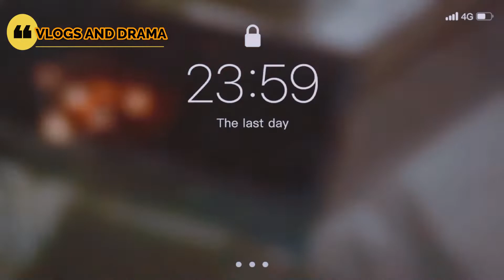BBQ VLOG | barbeque party | rockey singh | sajjid in quetta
this vlog is part 3 of my barbeque or bbq party vlog part 3 in this vlog we prepare barbeque at home with full enjoyment with full excitement and also with hardwork
inshallah i will upload
new vlog soon
inshallah
be your ouwn style
always be happy
make every day count
allah hafiz
and
and
and
pakistan zindabad
pakistan paindabad